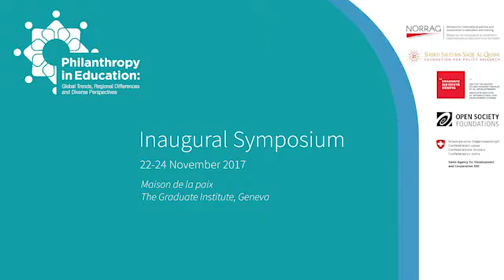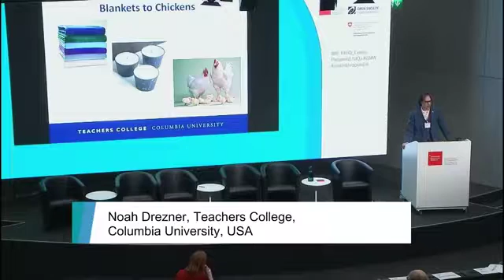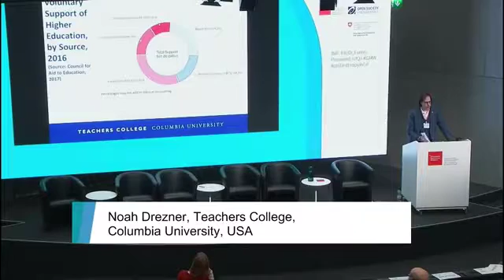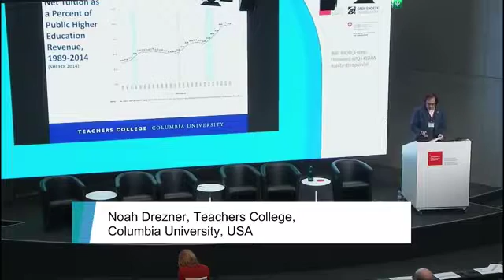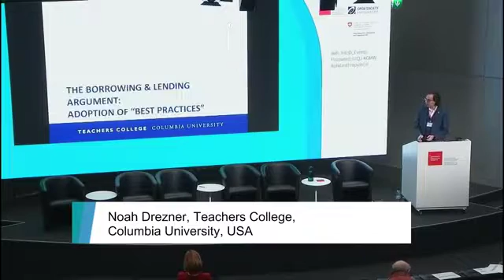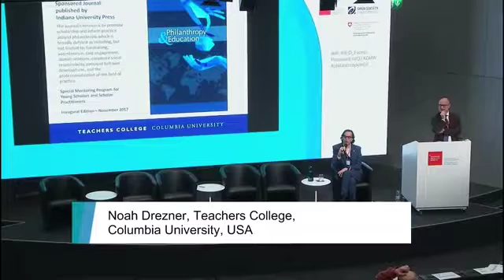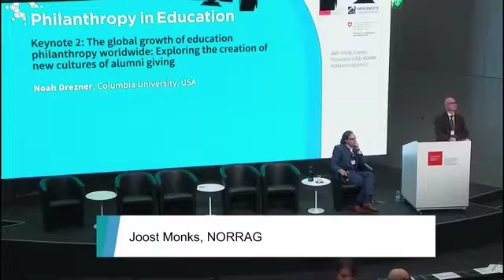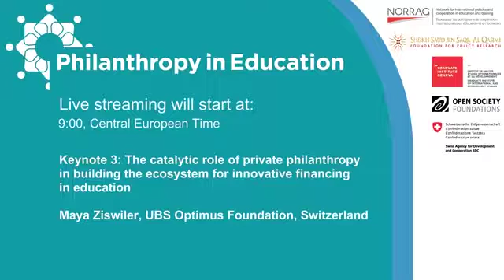Noah Drezner - Keynote - Inaugural Symposium - PiE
Recording of Noah Drezner's keynote address during the Inaugural Symposium on Philanthropy in Education held in Geneva on 22-24 November 2017.

Please note that the recording quality is in low definition (Facebook recording)

Effects of external financial support

If you are not yet a NORRAG Member, learn more and join

Note: Captions are available in Arabic, Mandarin (Simplified), English, French, Portuguese, Russian and Spanish and were software generated. We apologise for any mistakes that may appear.